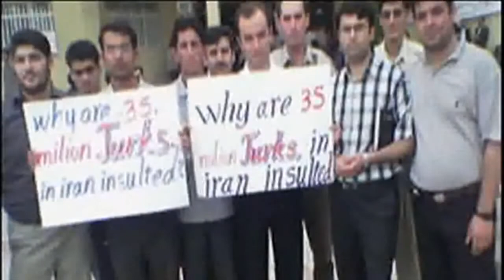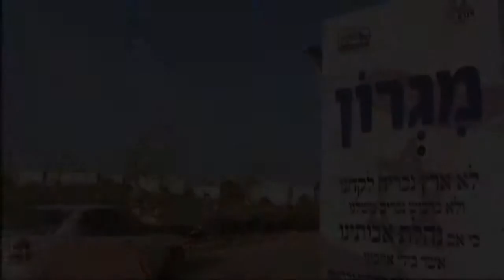Sona Fərəczadə: Həyat yoldaşımın hökmünü dəyişmədilər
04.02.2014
İran adlanan ölkənin Ali Məhkəməsi bu yaxınlarda hər biri doqquz il həbs cəzasına məhkum edilmiş və bir ildən artıqdır həbsdə saxlanılan Yeni Güney Azərbaycan Milli Oyanış Hərəkatının (Yeni GAMOH) beş mərkəzi komitə üzvünün appelyasiya şikayətini rədd edib.
Həmin məhbuslardan  Yürüş Mehrəlibəylinin xanımı Sona Fərəczadə həyat yoldaşı və digər dörd məhbusun durumu haqqında mətbuata danışıb. Özü də ötən illərdə həbs və mühakiməyə məruz qalmış güneyli müəllimə həmçinin Həsən Ruhani hökümətinin siyasi məhbuslar və qeyri-fars toplumların hüquqları ilə bağlı verdiyi sözlər haqqında düşüncələrini də ifadə edib.
"Bu, qeyri-insani, qeyri-hüquqi hökmdür," deyə Sona Fərəczadə məhkəmənin qərarını şərh edib.  Onun dediyinə görə günyeli məhbuslar Azərbaycan toplumunun elementar hüquqları uğrunda mübarizə apardıqlarına görə cəzalandırılırlar.
Yürüş Mehrəlibəyli (Ayət), Lətif Həsəni, Mahmud Fəzli, Şəhram Radmehr və Behbud Quluzadə ötən ilin iyul və avqust aylarında 28 gün aclıq aksiyası keçirmişdilər. Yeni GAMOH Təşkilatın başqanı Lətif Həsəninin xanımı Əzəm Pirinin sözlərinə görə, beş məhbus sorğu-sual və mühakimə proseslərində baş verən qanunsuzluqlar, onlara qarşı çıxarılan ağır həbs cəzası, habelə apelyasiya məhkəməsində hüquqi prosedurun pozulmasına etiraz olaraq aclığa başlamışdılar.
Sona Fərəczadə də kassassiya şikayətinin məhkəmə prosedurundə yol verilmiş qanunsuzluqlara etiraz mahiyyəti daşıdığını qeyd edib. Onun dediklərinə görə, kassassiya şikayəti verilən cəzanın irəli sürülən ittihamlarla mütənasib olmaması, ittihamların sənədsiz şəkildə irəli sürülməsi və məhbuslara müdafiə üçün yetərli zaman verilməməsi kimi xüsuslara əsaslanaraq hazırlanmışdı.
Ötən il aclıq aksiyasına başladıqları zaman Təbrizdən Kərəcin Rəcayi-şəhr zindanına sürgün edilən Yeni GAMOH liderləri son zamanlarda təkrar Təbriz zindanına köçürülüblər. Sona xanımın sözlərinə görə, “məhbusların Təbrizə köçürülməsi Təbrizə yaxın bölgələrdə yaşayan ailələr üçün yaxşı xəbər olub, ancaq, məhbuslardan biri Lətif Həsəninin ailəsi Kərəc şəhərində yaşayır və indiki şərait onlar üçün çətin olacaqdır.”
Burada ibtidai hüquqları danırlar. Ana dili öyrənməyi təhlükəli hesab edirlər. Bu adamlar həmin ibtidai haqlar uğrunda çalışırlar... Bu qeyri-insani hökmdür.
Sona Fərəczadə həmçinin prezident Həsən Ruhaninin siyasi məhbusların durumu və qeyri-fars etnik qrupların hüquqlarına dair verdiyi sözlər, eləcə də İranın qeyri-fars etnik qruplar və dini azlıqlarla bağlı məsələləri üzrə prezident yardımçısı Əli Yunesinin bu yaxınlarda ana dillərinin tədrisi haqqında söhbətləri ilə bağlı öz düşüncələrini də dilə gətirib.

Bu vədlərin umumiyyətlə səmimi olmadığına inanan Fərəczadənin dediklərinə görə, Əli Yunesinin vəzifəsi qeyri-fars etnik qrupların məsələləri ilə əlaqəli olsa da, o həmin cəmiyyətlərin haqlarını müdafiə etdikləri üçün doqquz il həbsə məhkum olunmuş fəalların ailələrinin sözlərini eşitməyə hazır olmur.

Sonda Sona xanım kiçik oğlu Tatarın atası üçün çox darıxdığını söyləyib: “Tatarın atasına çox ehtiyacı var. O, çox darıxır.”